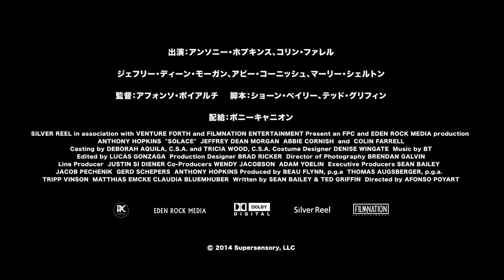『ブレイン・ゲーム』予告編